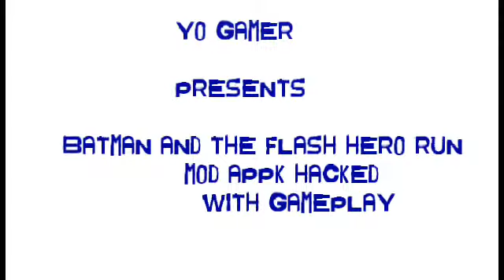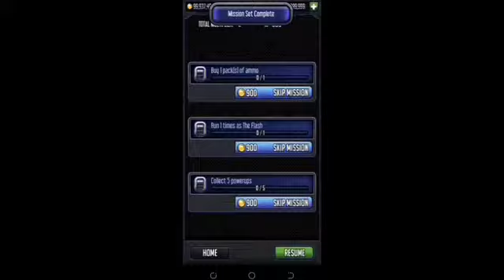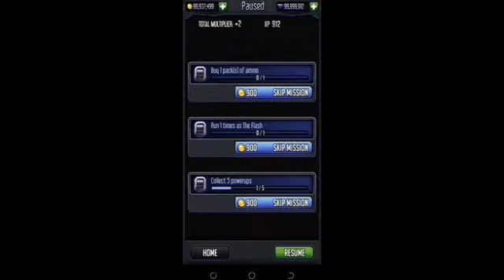Batman And The Flash Hero Run Mod Apk Hacked Unlimited coin and diamonds 100% working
Hello friends,
This is my 3rd hacked video of game
In this video I will show how to download batman and the flash hero run.